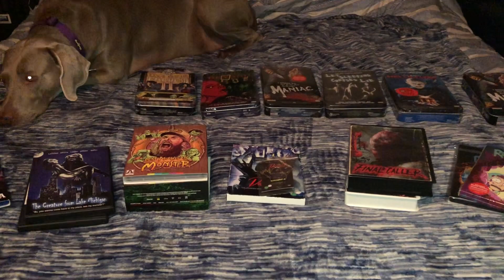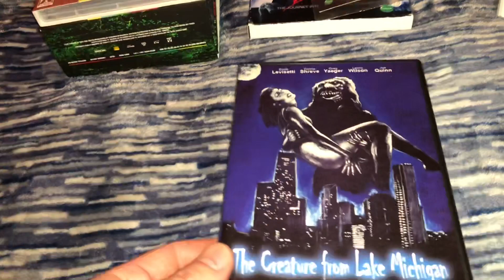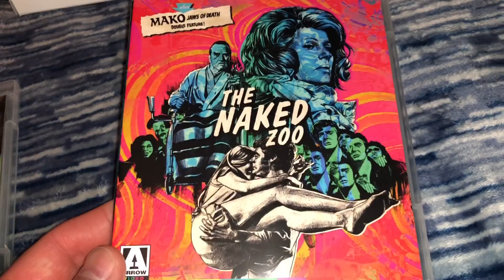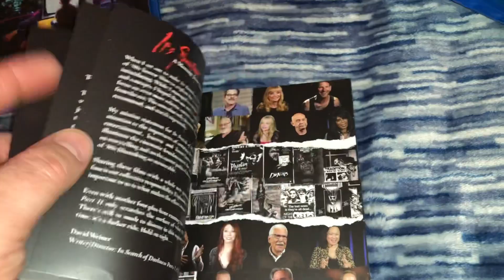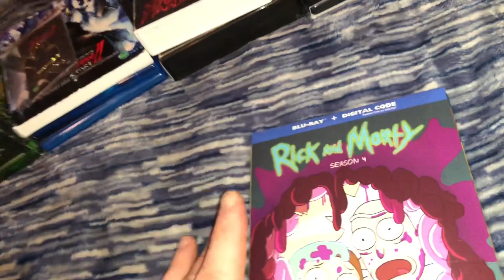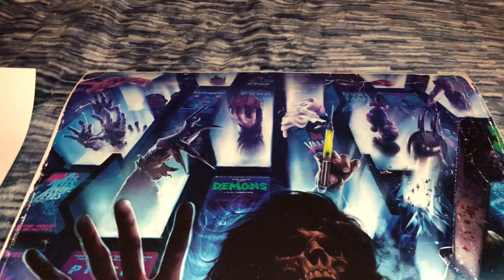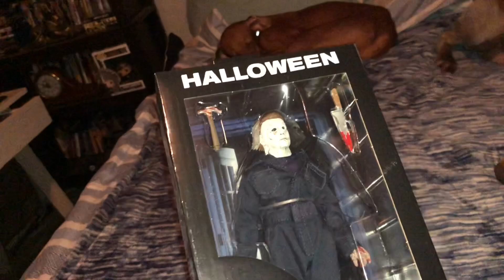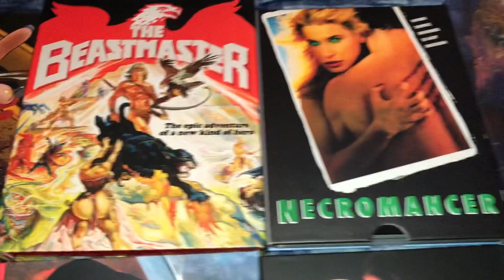(Part 2) Blu Ray 4K DVD VHS Update, Horror Figures, Arrow Video, Scream Factory, NECA, MEGO